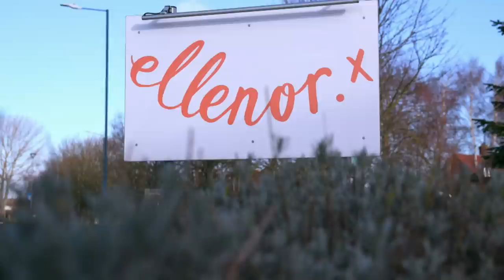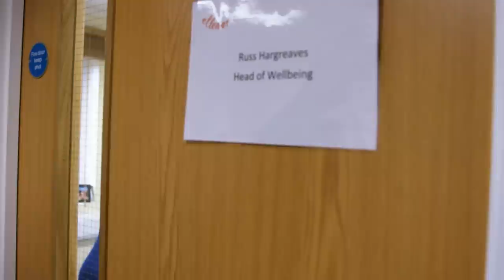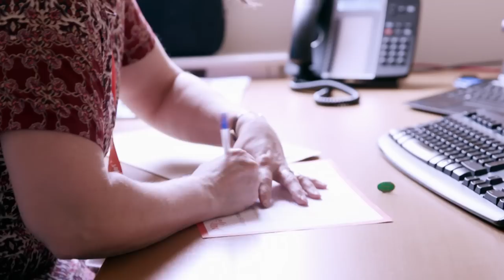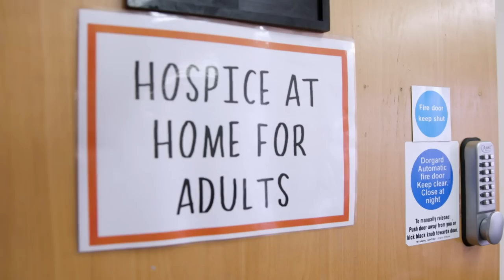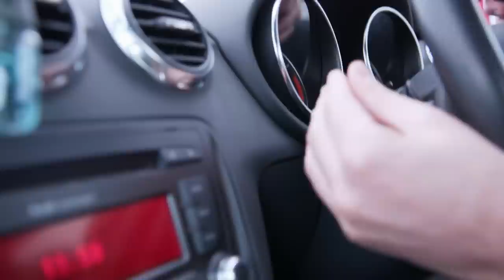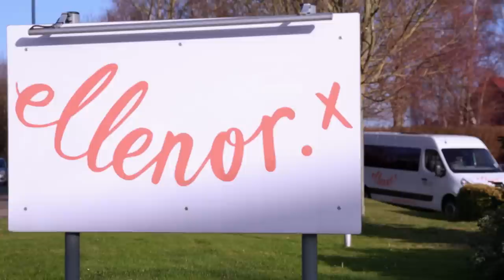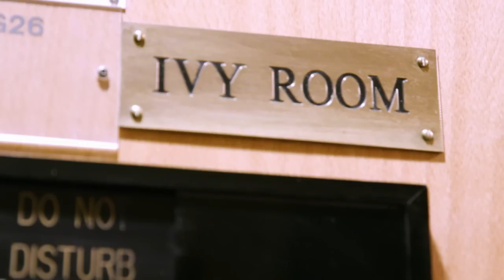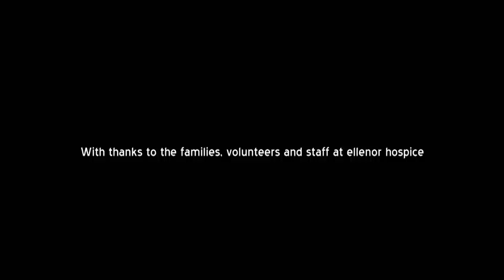The Hospice | Episode Seven | Full Documentary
Care volunteer Sharon faces up to her fears, while Sheila cheers up the hospice by bringing her dog, Rocky, in to see everyone.